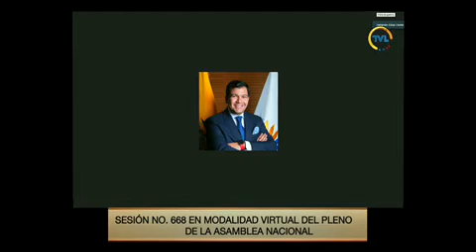Daniel Mendoza - Sesión 668 - LeyFinanzasPublicas - II Intervención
13 de mayo de 2020
Informe para Segundo Debate del Proyecto de Ley Orgánica para el Ordenamiento de las Finanzas Públicas. (Urgente en materia económica). ­­